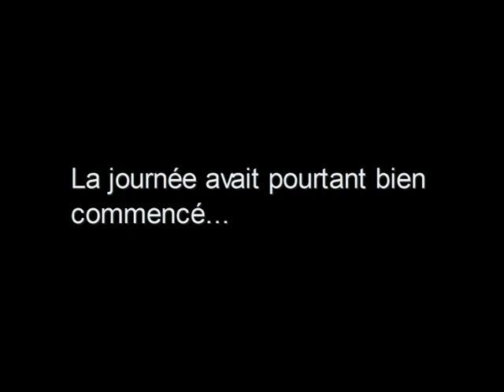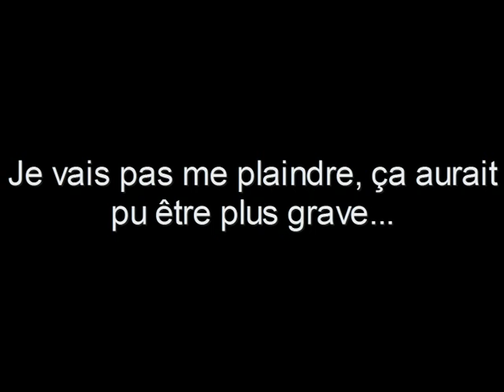braunau media play